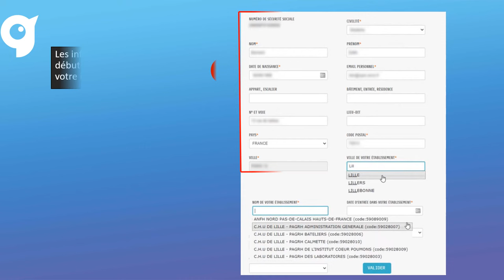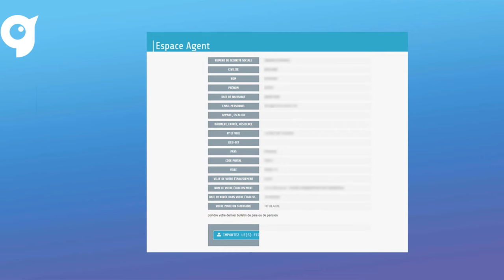Les tutoriels du C.G.O.S : Nouvel Agent - Demander un numéro C.G.O.S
En tant que nouvel agent, demander un numéro C.G.O.S est indispensable pour vous connecter à votre Espace agent et bénéficier de notre action sociale. On vous explique comment demander votre numéro pour la 1re fois.